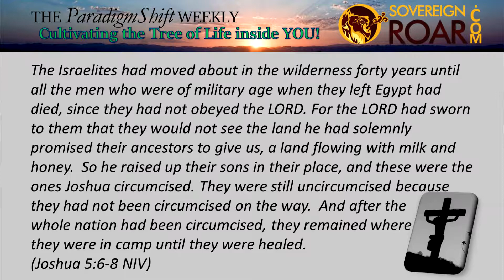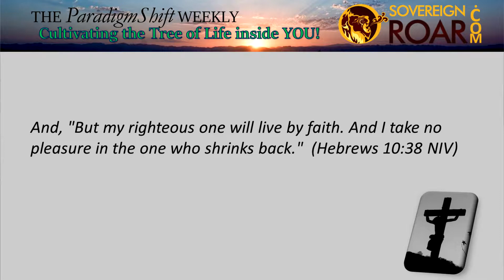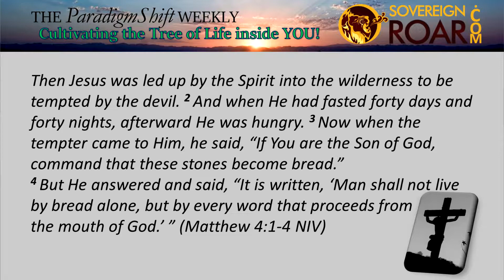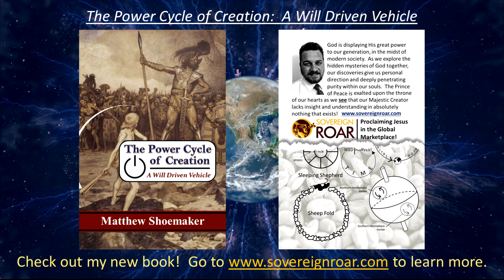ParadigmShift Episode 40: Navigating the Wilderness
Overcoming Temptation. We must walk through the wilderness to get to the Promised Land.  Before the promises of God for your life and purpose in His kingdom come to pass, there is a time of testing that we traverse.  During the journey, there is temptation to become fearful and turn back.  This is the test of faith; who will you obey?  Join me in exploring the journey of faith that passes through the wilderness in route to the promise fulfilled.